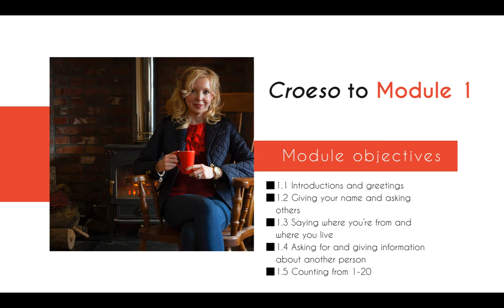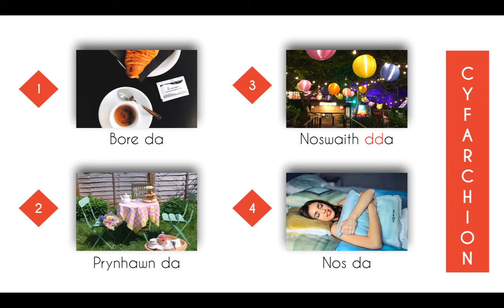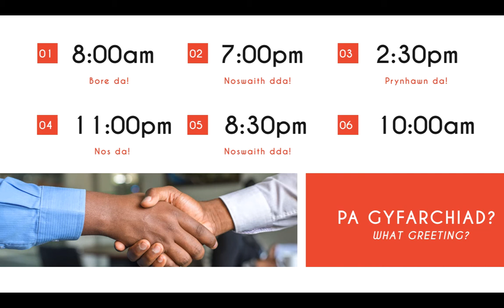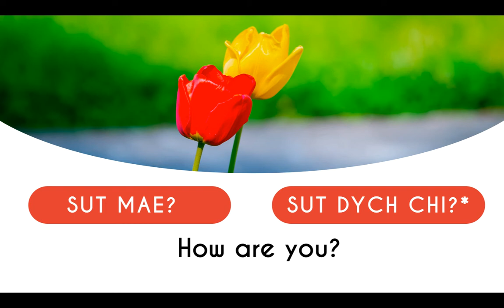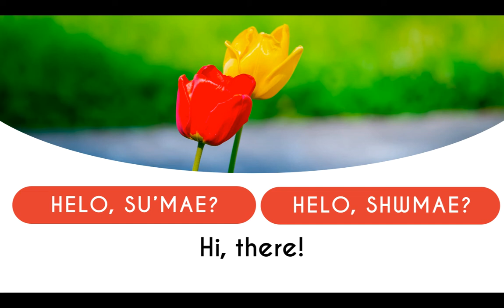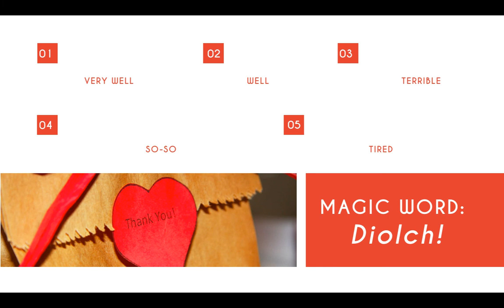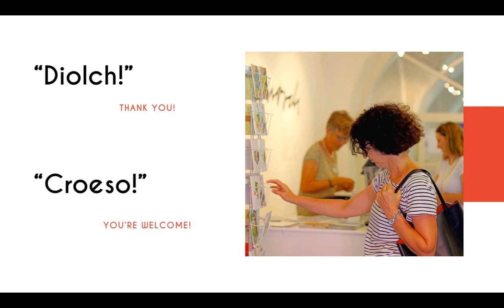Learn Welsh: Module 1 Lesson 1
Start learning Welsh today! This is Lesson 1 of Module 1 'Conversation Starters'.